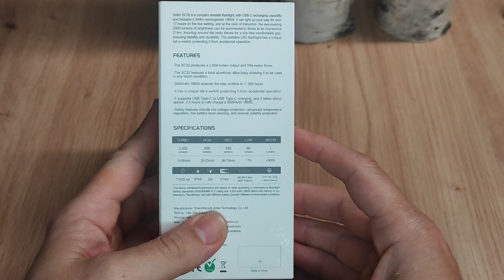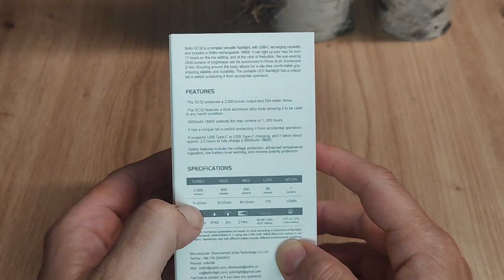SOFIRN SC32 EDC Taschenlampe im Test! Günstig und doch leistungsstark?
Heute habe ich etwas Besonderes für euch: den Test der SOFIRN SC32 Taschenlampe! Diese Lampe verspricht Leistung, Robustheit und Vielseitigkeit für all eure Outdoor-Abenteuer. Lasst uns gemeinsam herausfinden, ob sie hält, was sie verspricht.